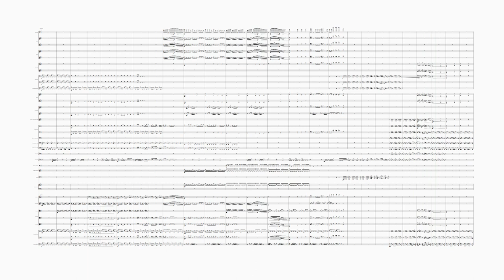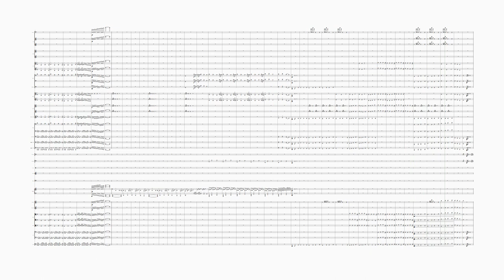Epic Sketches in 5/4 by L. F. Acosta.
Original cinematic music ideas created in Sibelius Ultimate with NotePerformer 3 sounds.

Back in April of 2020, I had a rush of inspirations that included this set of musical ideas that are my first in 5/4 time. Enjoy.